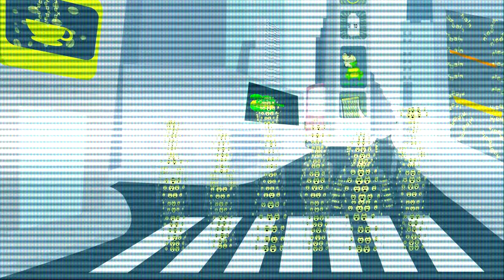Grouplove - Welcome To Your Life [Genero Official Selection]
We partnered with Genero to have their creators make videos for each song on our new album, Big Mess. Here is our winner for Welcome To Your Life animated by Glendon & Isabella

Big Mess Available Now!